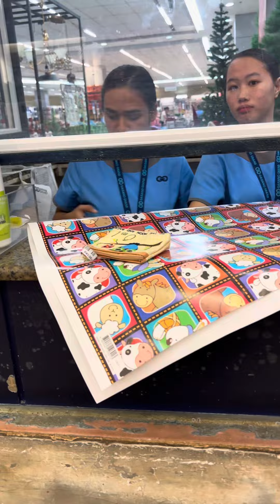Thursday ganap ! trendingshorts travel fyiシ゚viral fypシ゚ fypシ゚viral